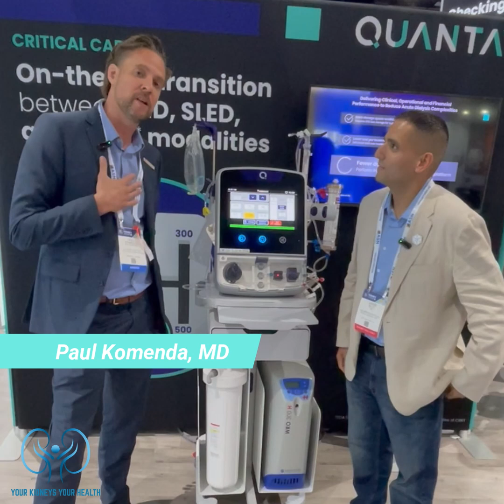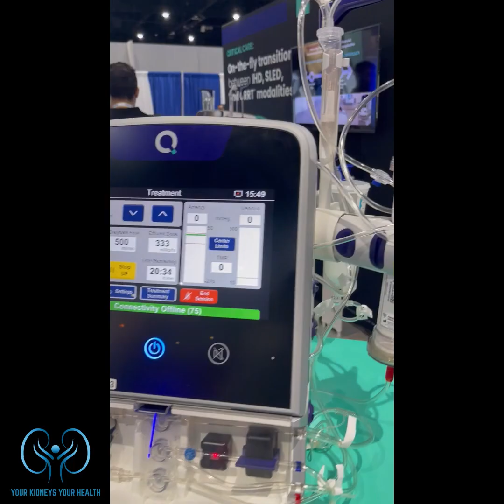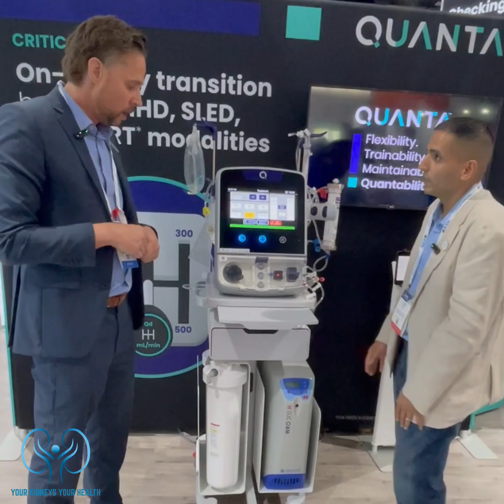Quanta Dialysis Technologies | Your Kidneys Your Health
👩‍💻 New kidney tech 👉 Quanta Dialysis Technologies
Got a chance to interview Paul Komenda, a nephrologist and the Chief Medical Officer about their innovation in the dialysis space.

Paul has embraced the title of the "tallest Nephrologist in Canada" and did not hold back on the short jokes, even though my 5'9 frame is a completely respectible height for someone who writes dialysis orders. 🤣

Their dialysis machine offers:
🔹 an all enterprise solution (home, in-center, hospital and ICU)
🔹 has a clean, modern, user friendly interface
🔹 the ability to include or purchase an RO (reverse osmosis) separately

They had a great demo set up American Society of Nephrology 2024 Kidney Week in San Diego.

Dr. Qasim Butt is board certified in Internal Medicine and Nephrology. He is also a certified skilled Interventional Nephrologist, who helps maintain dialysis access for patient.
This content is strictly the opinion of Dr. Butt and is for informational and educational purposes only. It is not intended to give medical advice. All viewers are advised to consult their own doctors regarding specific health issues.